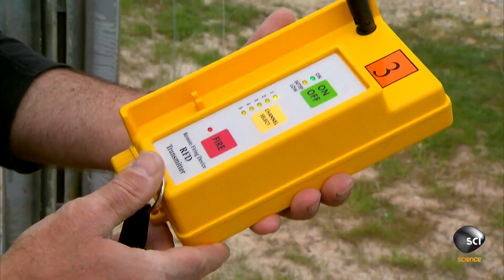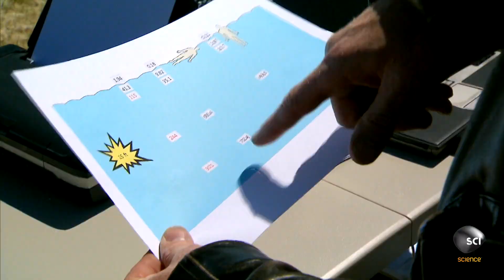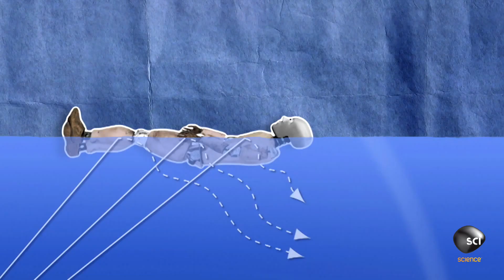Floating on Your Back Can Save Your Life | MythBusters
MythBusters | Wednesdays at 9/8c
During an underwater explosion, is it safer to tread water or lie on your back? Adam and Jamie find out.

More MythBusters!